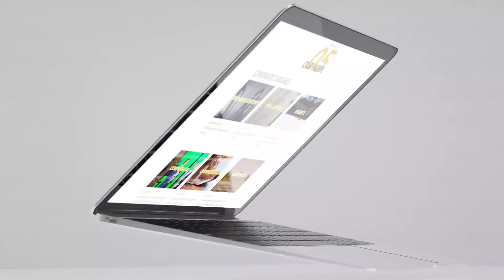IV 2019 We Are Visual Creatives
Cinematic Visuals, Graphic Design, Digital Marketng